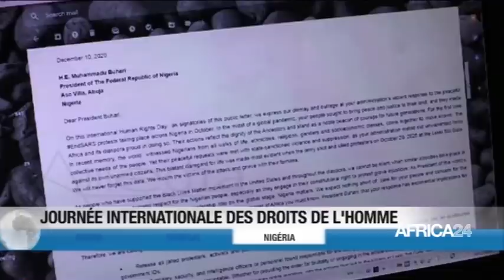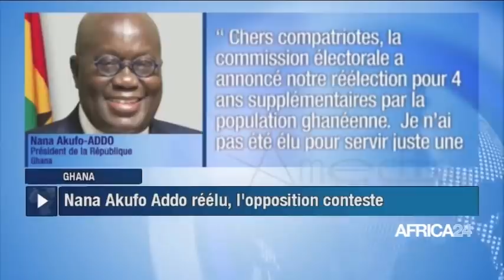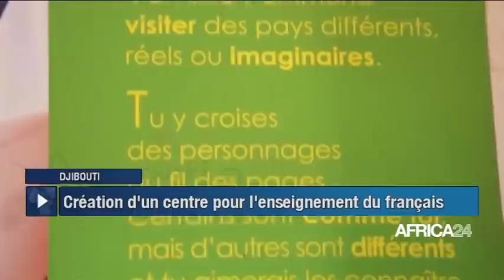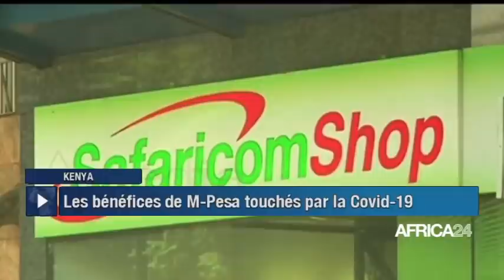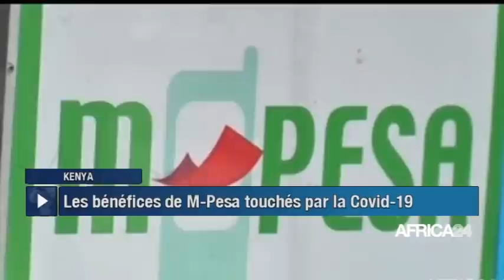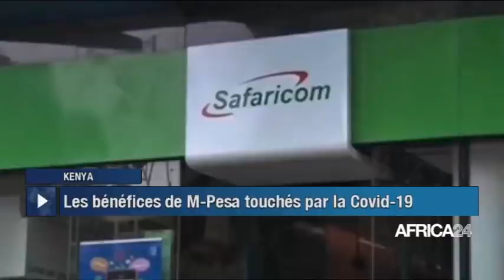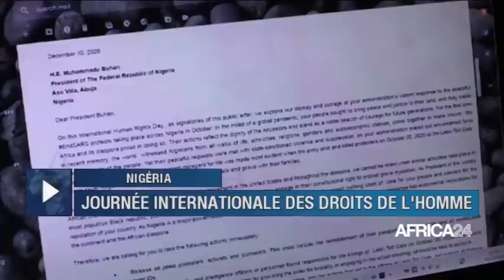JOURNAL DU 11 DECEMBRE 2020 - 05H GMT